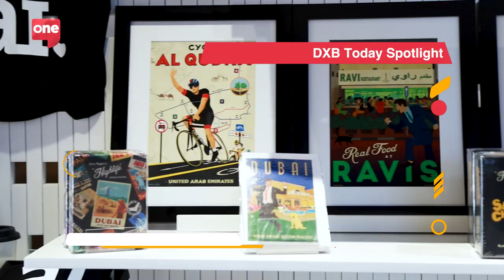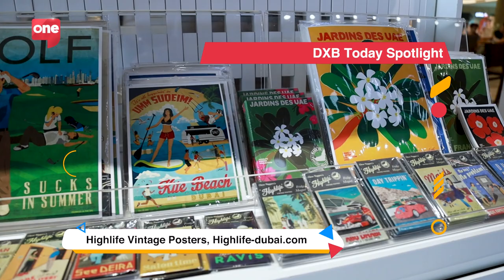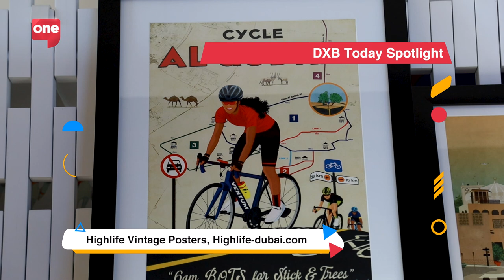DXB Today Spotlight: Highlife's tongue-in-cheek vintage Dubai posters win the hearts of experts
Highlife's vintage Dubai posters have won the hearts of expats. Find out how artist Clare Napper came up with the idea of creating tongue-in-cheek designs tabout expat living in the city